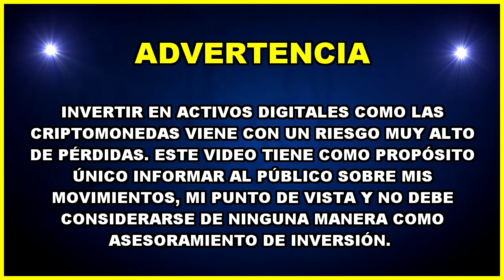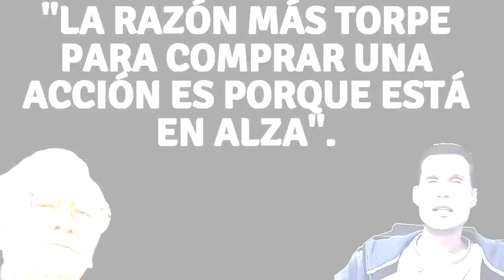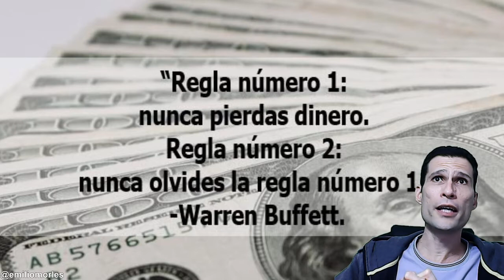¿Que podemos aprender del punto de vista de Warren Buffett sobre Bitcoin?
🔗 Enlaces de INTERÉS:

📙 Libro: Bitcoin y el fin de las monedas tradicionales: